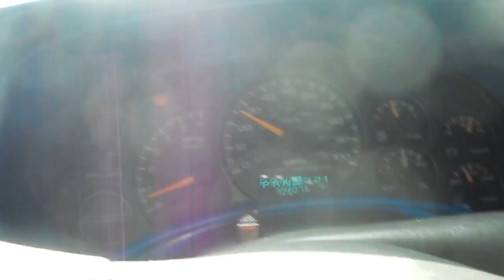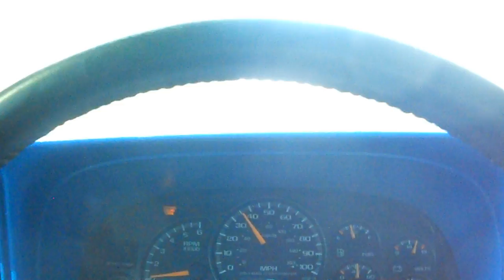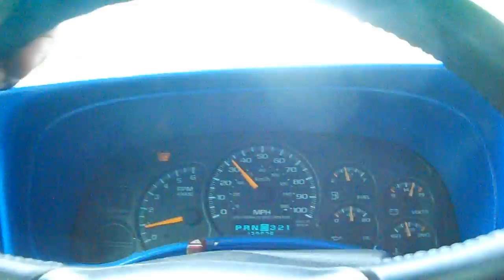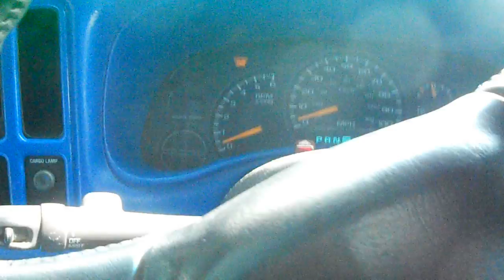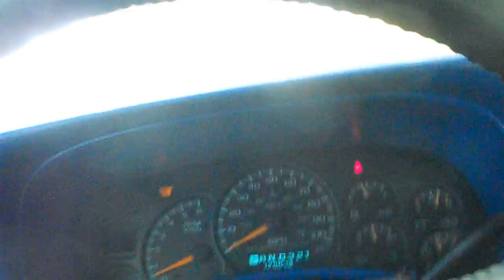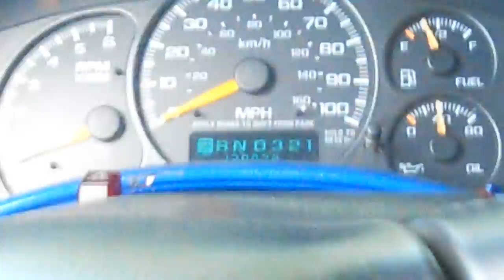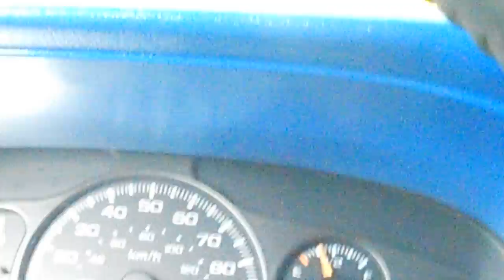2000 4.8 running on 4 cylinders